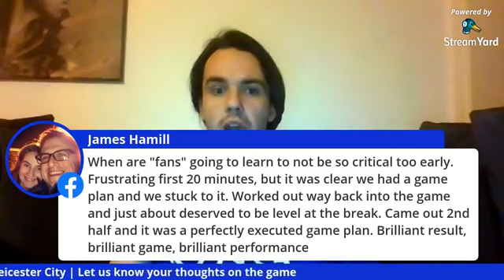Man City 2-5 Leicester City | Post Match Reaction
Join Chris LTID & Brad as they look back at Leicester's Maroon 5 win away at Man City
Pinterest - Leicester till i die